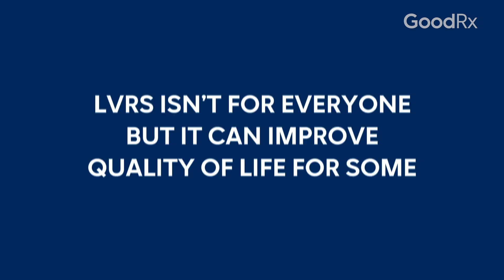What Is Lung Volume Reduction Surgery and How Does It Work? | GoodRx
This video explains what lung volume reduction surgery is and how it can improve lung function for people with emphysema and COPD.